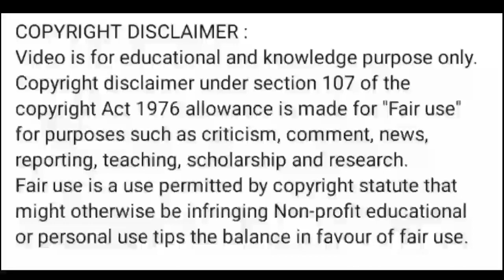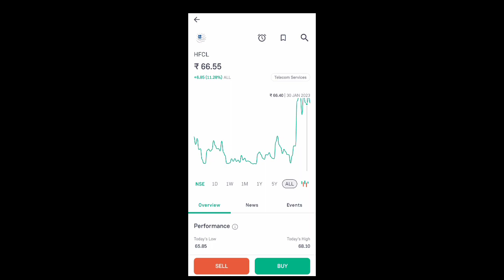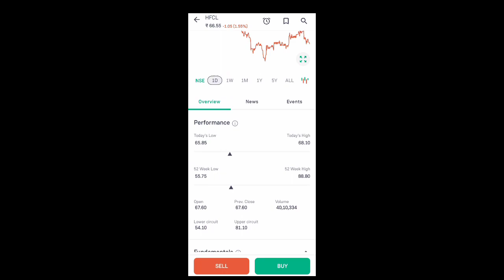hfcl share news today l hfcl share price today l hfcl share latest news today l hfcl share